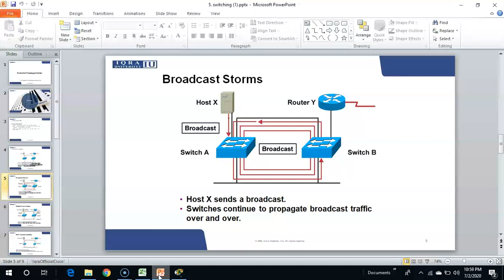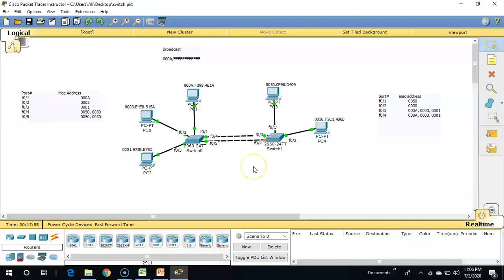4 2 Broadcast Storm